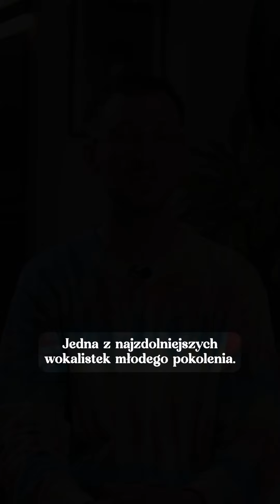W Piątek Słucham Premier | 15.09.23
A w tym tygodniu nie możecie przegapić nowości od ​⁠@tomekzietek ​⁠@happysad x ​⁠@kasialins ​⁠@Alicja_Official ​⁠@TYNSKY 📌